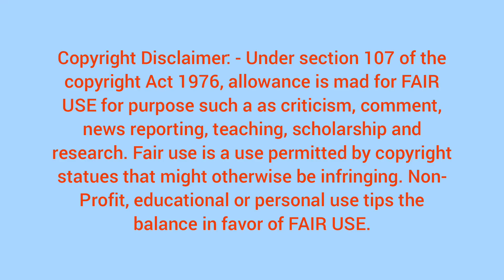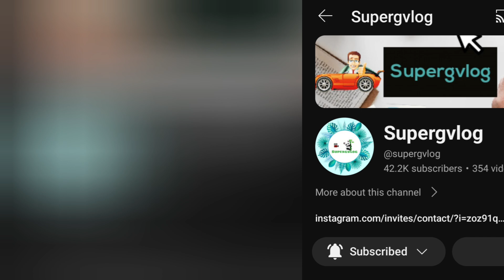Big Boss Tamil Season 7 Day 60|1st December |Review&Highlights| Part 1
This video talks about Big Boss Tamil Season 7 Day 60 |1st December 2023|Review & Highlights| Part 1|

வணக்கம் மக்களே...